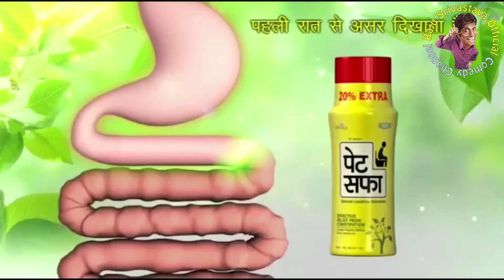Thappad Se Nahi Dhamki Se Dar Lagta Hai -Salman Khan | थप्पड़ से नहीं धमकी से डर लगता है -सलमान ख़ान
You are watching Raju Srivastava Comedy Video - Thappad Se Nahi Dhamki Se Dar Lagta Hai - SalmanKhan | थप्पड़ से नहीं धमकी से डर लगता है - सलमान ख़ान

Show your LOVE in comment section..

Thanks
Raju Srivastava